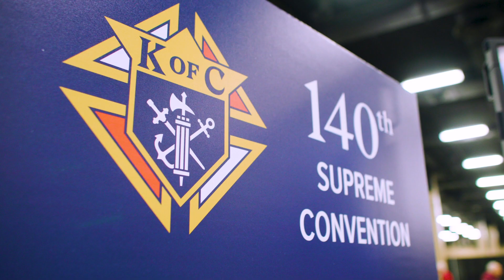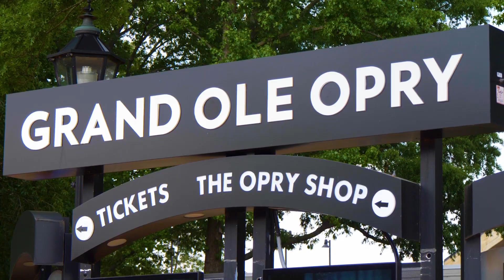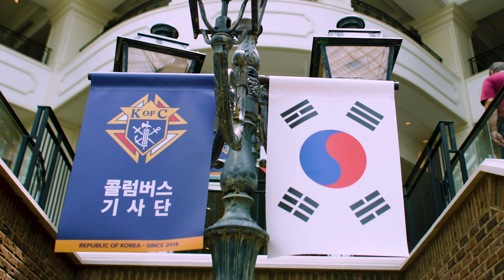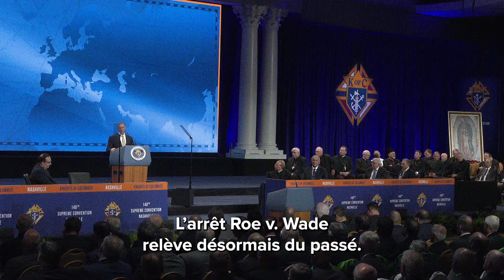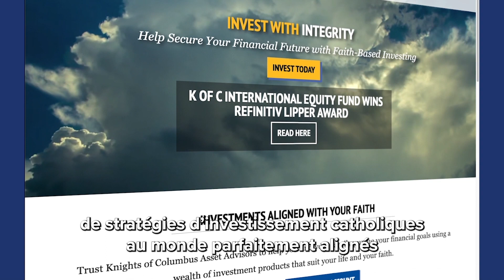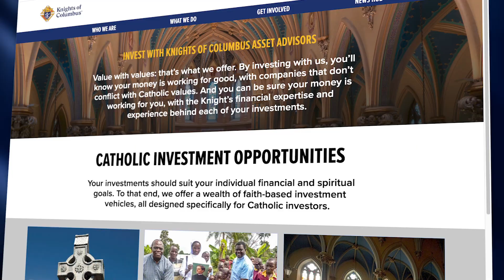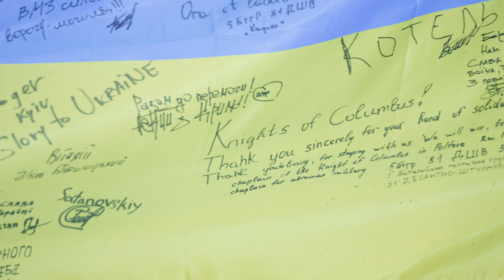Congrès international 2022, Nashville (USA)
Chaque année, début août, les Chevaliers de Colomb du monde entier se rassemblent pour une convention internationale. Retour sur la convention d'août 2022 à Nashville, USA, en présence de délégués français.